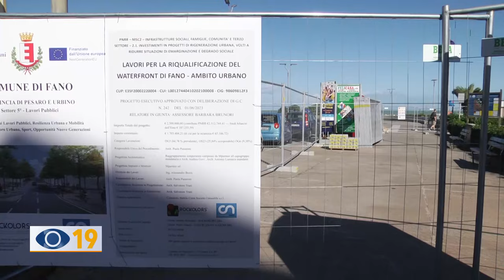Waterfront Fano: partono i lavori all'Anfiteatro Rastatt e viale Battisti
“Waterfront”, si parte: allestito il cantiere sul lungomare di Sassonia. Al via i lavori di riqualificazione dell’anfiteatro Rastatt. Sorgerà una nuova terrazza sul mare.